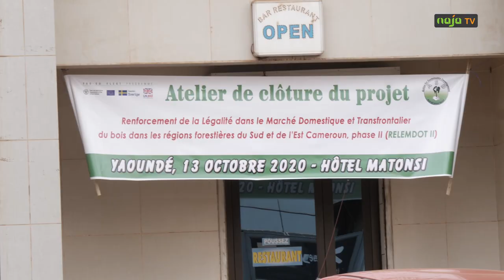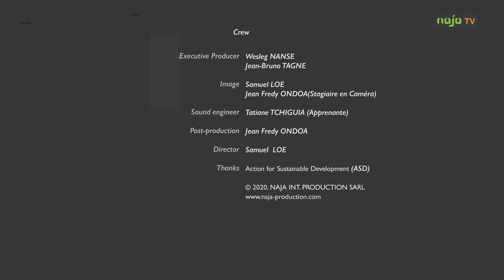MADAME PASTO, LA REINE DU BOIS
Grace à l’ONG Action for Sustainable Development (ASD), 11 petits transformateurs (dont Madame Pasto) ont pu obtenir leur certificat d’enregistrement en qualité de transformateur de bois. Ceci dans le cadre du projet "Renforcement de la légalité dans le marché domestique et transfrontalier du bois dans les régions forestières du Sud et de l'Est Cameroun, RELEMDOT".

NAJA TV powered by NAJA INT. PRODUCTION SARL